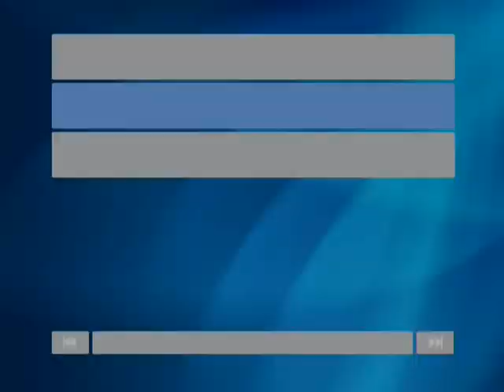News Center Four San Antonio KMOL-TV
Stowers Tower Demolition
Bandera Flood